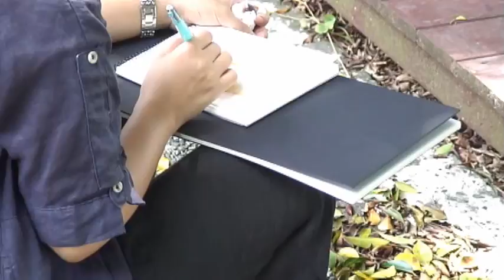基隆社大104瑪陵速寫活動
基隆社大104在地農業體驗與環境教育,2015/6/28第二梯次活動。